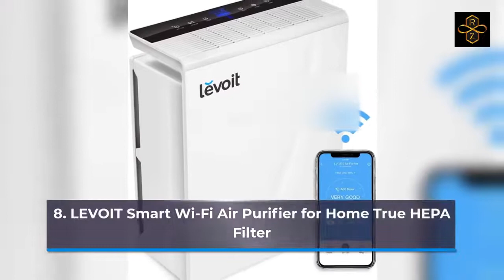Best Top 10 True HEPA Air Purifier For 2022 | Top Rated Best True HEPA Air Purifier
1.Honeywell HPA200 True HEPA Allergen Remover
2.ASLOTUS Air Purifier for Home
3.LEVOIT Air Purifier for Home Allergies and Pets Hair Smokers
4.Hathaspace Smart True HEPA Air Purifier 2.0
5.Hathaspace Smart True HEPA Air Purifier
6.Bissell Smart Purifier with HEPA and Carbon Filters
7.Winix 5500-2 Air Purifier with True HEPA
8.LEVOIT Smart Wi-Fi Air Purifier for Home True HEPA Filter
9.LEVOIT Air Purifier for Home
10.Hathaspace Smart True HEPA Air Purifier